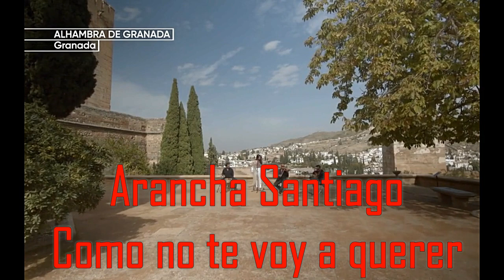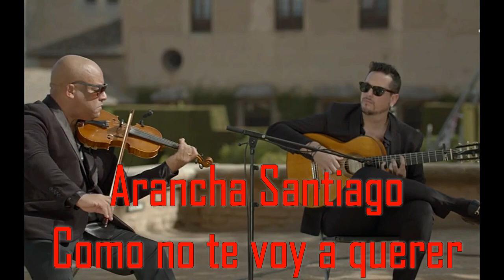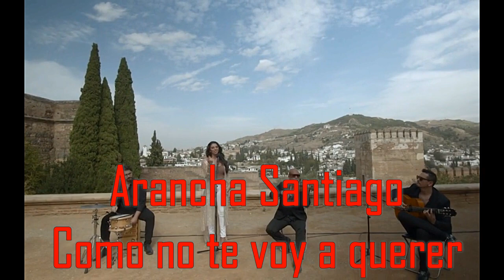Arancha Santiago - Como no te voy a querer (Música para mis oídos)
Hoy te llamé, porque no me creo que,
te erice la piel
Que me hayas olvidado,
de una manera tan cruel
Y te debo la felicidad,
y te deseo que te vaya bien
A lo mejor mujer, que conmigo que con él

Como no te voy a querer,
si recorres todo mi ser
Si vestimos la misma piel...
Y el que no te sepa querer...
Es que esta ciego y no puede ver...
Que a los paisajes que hay en tu alma
Solo les pido que siempre calma,
como no, como no...

con esos ojos tan sinceros
Como no te voy a querer, si
tu eres lluvia y yo soy fuego
Si te colaste tan adentro, si
dibujaste en mis silencios
Paisajes llenos de verdad...

Estoy viajando por el mundo,
me extrañas y lo noto
Pídeme otro rumbo y yo aviso al piloto
Seguro que me toman por loco
Pero locura es olvidar lo de nosotros
Estoy firmando de mi puño y letra
Acepto mis fallos como
lo haría un hombre
Tu no seas mala, soy quien te completa
A la estrella que nació
puedes ponerle mi nombre.

Desde la Alhambra de Granada, Arancha Santiago interpreta en directo "Como no te voy a querer" para el programa de televisión "Musica para mis oldos", con Marcos García a la guitarra, Julio Francisco Muñoz al violín y José Manuel del Estad a la percusión. Arancha Santiago procede de una saga de artistas nacidos en el barrio del Sacromonte llamados "los Marotes".